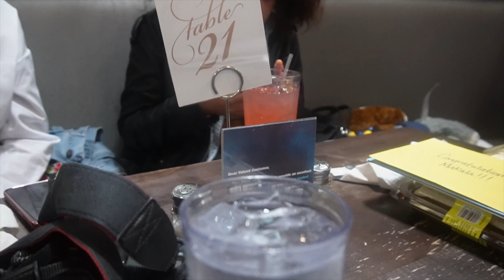THE END OF A SEASON: I'm Officially An Engineering Graduated from NCAT ! || Kala Simone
It still feels unreall! You guise have been with me since I started college and now yall are able to witness this special moment with me🥹. I will always cherish the memories and the people I made them with! I am officially a Summa Cum Laude graduate from the ILLUSTRIOUS North Carolina Agricultural and Technical State University with my B.S in Industrial and Systems Engineering!